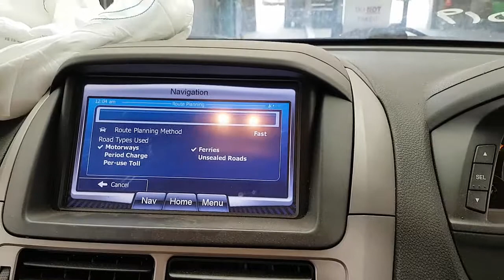WRECKING 2011 FORD TERRITORY 2.7 AUTOMATIC (C25651 SATNAV)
We are currently wrecking this 2011 FORD TERRITORY 2.7 AUTOMATIC (C25651 SATNAV).